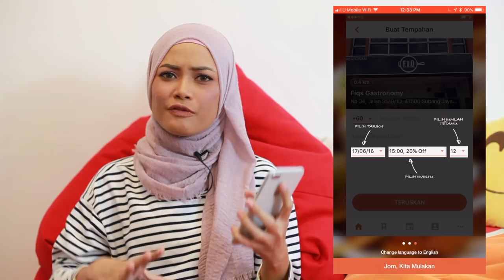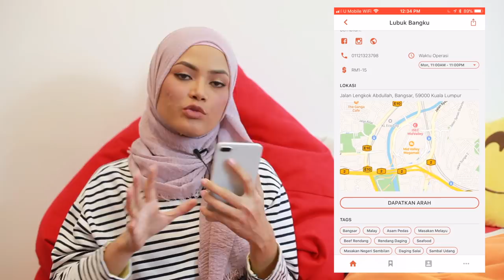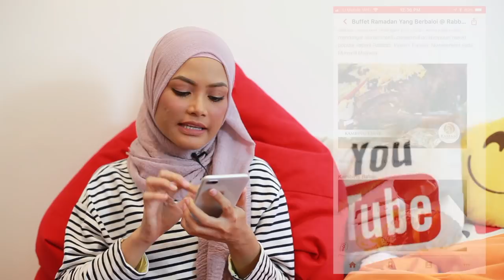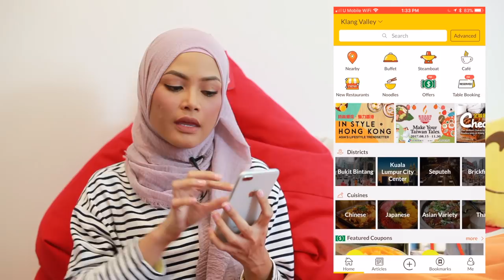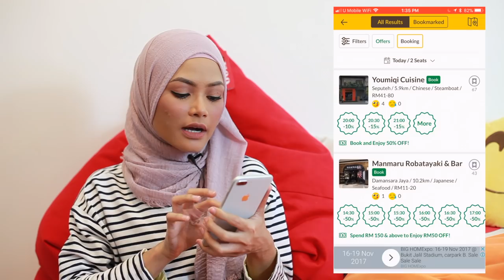Nak Makan Kat Mana?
Salah satu persoalan ramai yang sukar untuk dijawab adalah lokasi makan menarik. Untuknya, terdapat beberapa aplikasi yang membantu - dan pada kali ini, kami berkongsi akan aplikasi yang membantu proses berkenaan. Antara aplikasi yang disentuh pada kali ini adalah JJCM, Open Rice dan juga Offpeak.